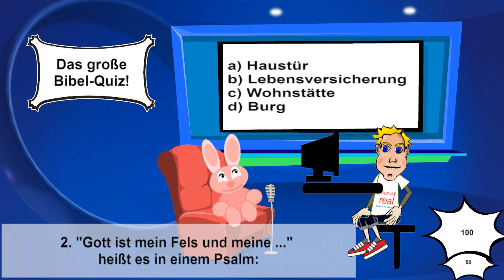[Bibel-Quiz] 2. "Gott ist mein Fels und meine ..." heißt es in einem Psalm - 100 Euro Frage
Die 100 Euro Frage
2. "Gott ist mein Fels und meine ..." heißt es in einem Psalm:

a) Haustür
b) Lebensversicherung
c) Wohnstätte
d) Burg